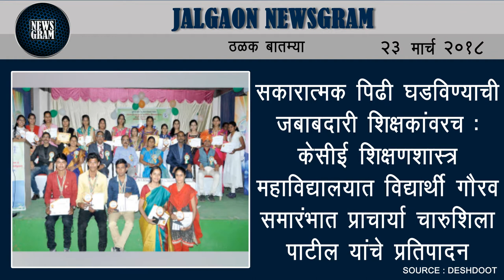Jalgaon Newsgram | Jalgaon News | Today's News Headlines | 23 March 2018